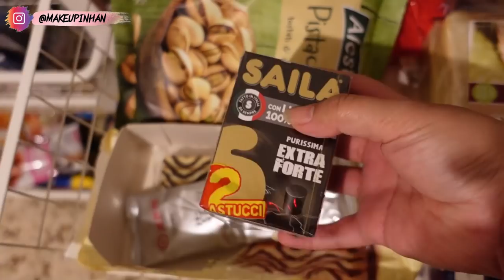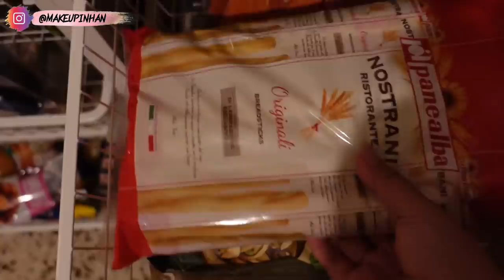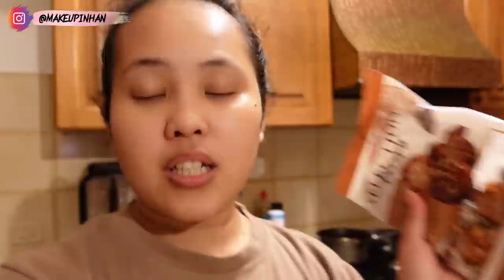PENGEN ANGKUT SEMUA COKLATNYA TAPII.............................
Hai GEnk...
part ke 2 belanja bulanannya akhirnya selesai.. jadi yg kemaren request belanja bulanan akak gmn .. sudah tidak penasaran lgi kan.. hihihi

dan buat kalian yang baru..
hai Selamat datang, kenalin aku akak Hanna dan Suamiku si abang Niki, aku Indonesia dan suamiku Italianooo...
klo masalah logat akak yg buat klian peneng.. cus nonton video story time akak duluu yokk.. biar makin dekat kitaa... tak kenal maka tak sayang... 🥰🥰

3. IKAN BILIS BIKIN AKAK GAGAL NIKAH SAMPE HAMPIR DI DENDA 173 JT - STORY TIME PART 3

akak juga mau blg makasih byk buat kalian yg uda nonton video aku..
kalau kalian ada saran dan ide utk buat next video bisa comment dibawah ya...

filming with :
Camera : Canon G7X mark II & DJI Osmo Pocket